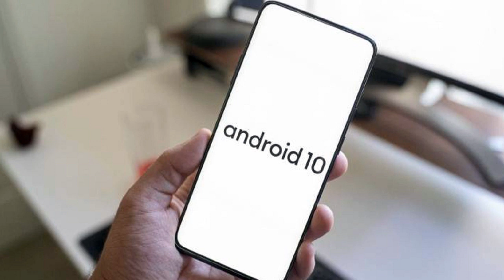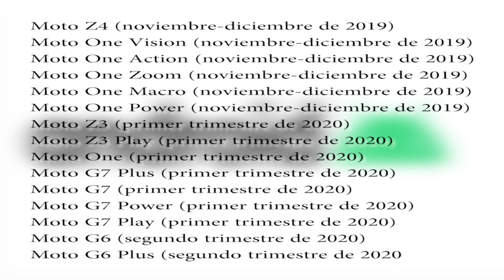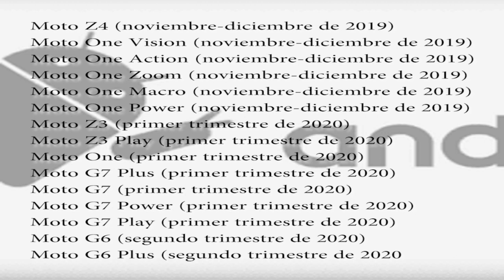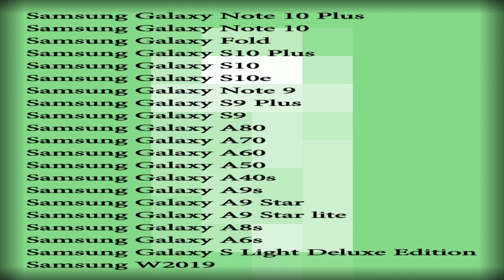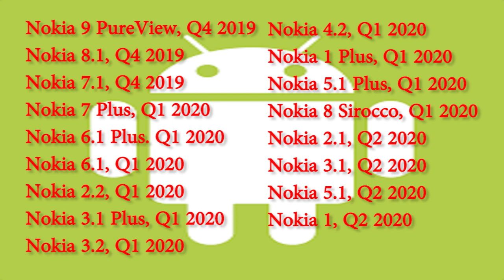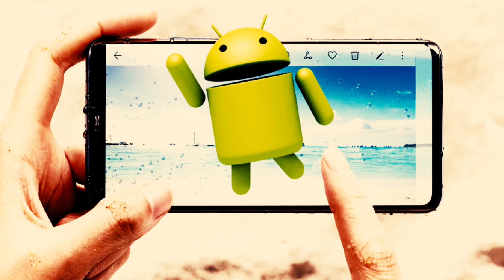Actualizacion de android 10 android Q para Motorola, samsung, huawei, sony, nokia | Akino-Bioha